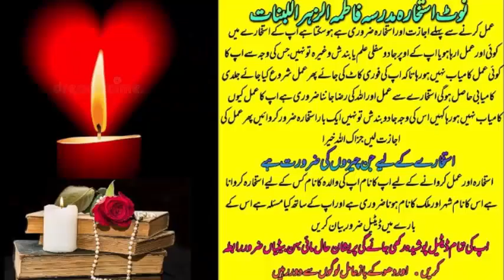pasand ki shadi ka wazifa | wazifa for love marriage | wazifa for husband love